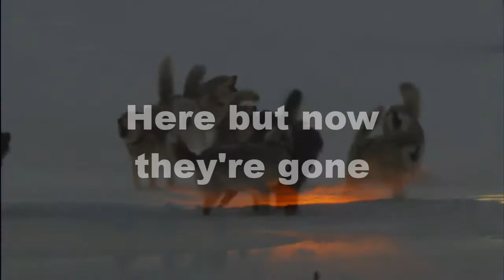Don't Fear The Reaper - (Short)Wolf Tribute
This is one of the songs I liked that I thought fit wolves. Not much, but it's out.